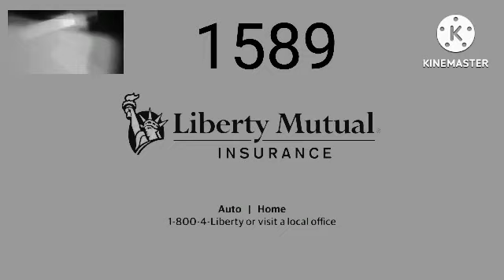old major powers